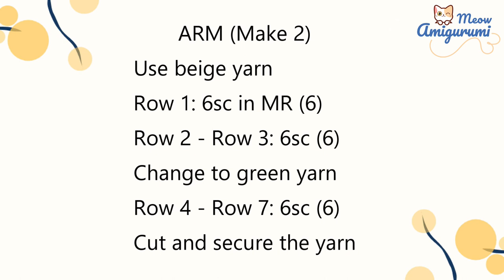How To Crochet Simple Gnome - Amigurumi Gnome Free Pattern - あみぐるみ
Hi everybody, today I'll show you how to crochet a simple Gnome. Thank you so much!
My etsy shop
Material:
Red heart super saver yarn green and beige color
Bernat softee chunky yarn red color
3 mm crochet hook
7 mm crochet hook
Fiber fill

Abbreviations

ch: chain
sts: stitch(es)
slst: slipstitch
Sc: single crochet
Inc: increase
Dec: Decrease
Dc: double crochet
hdc: half double crochet
FLO : Front loop only
BLO : Back loop only
FO: Faten off
rep: repeat
(number) : number of stiches in the round or strip